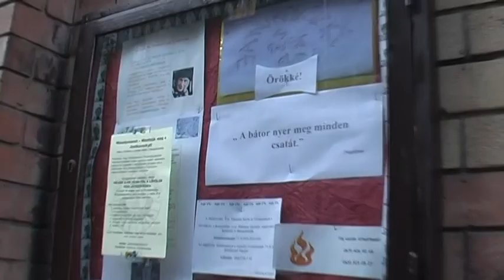"Itt életekről van szó"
Forrás / Source

Demonstrációt tartottak a Janikovszky iskola diákjai és tanárai az iskola bezárása ellen a VII. kerületben.